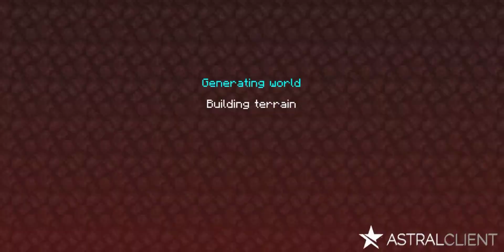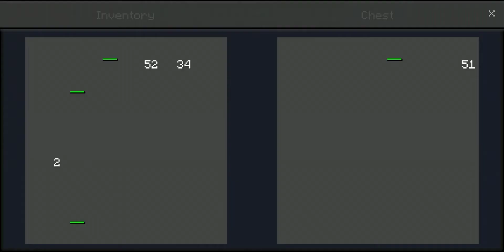𝘏𝘢𝘤𝘬𝘦𝘳𝘴 𝘷𝘴 𝘱𝘦 𝘱𝘭𝘢𝘺𝘦𝘳 // 𝘏𝘪𝘷𝘦 𝘴𝘬𝘺𝘸𝘢𝘳𝘴 𝘋𝘰𝘶𝘴/𝘴𝘰𝘭𝘰𝘴